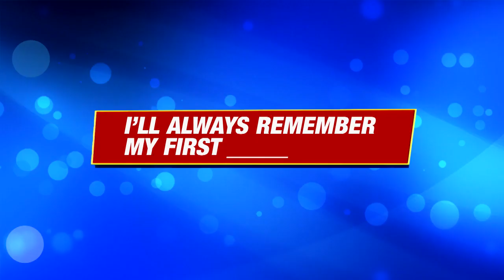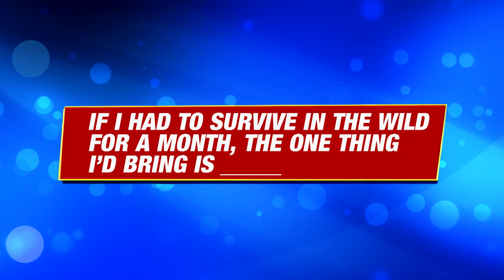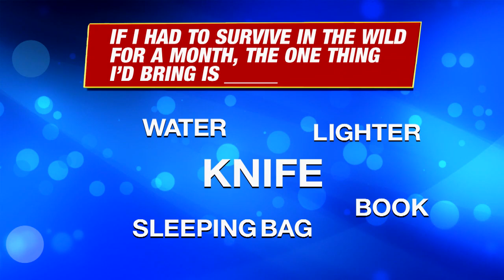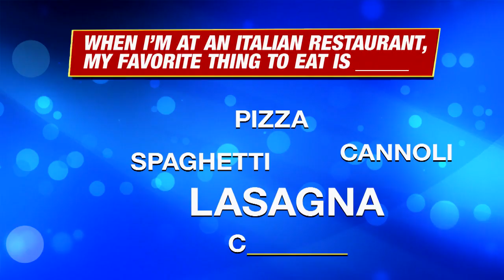John Michael Higgins Hosts America Says Right In Our Studio With Rach As a Contestant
Rachael and Chef Ryan Scott went head-to-head, with the help of 2 clever audience members.